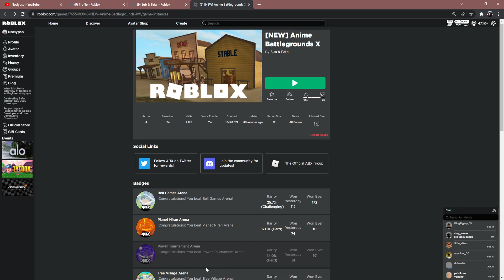New Anime Gacha Roblox Game With Story Mode!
Today I hop on a new anime gacha game on roblox